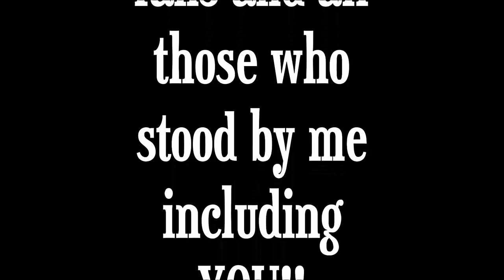WINNING SPIRIT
THIS CLIP IS DEDICATED TO CHAMPS WHO CAN'T WAIT TO BE SUPER STARS.. the time is now, make it count !!!